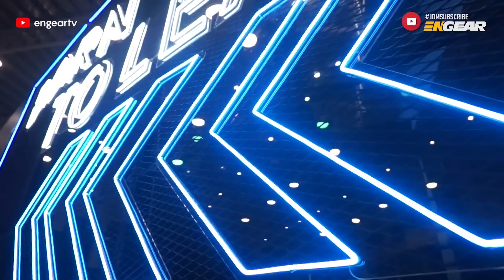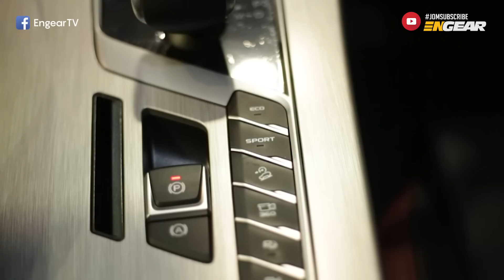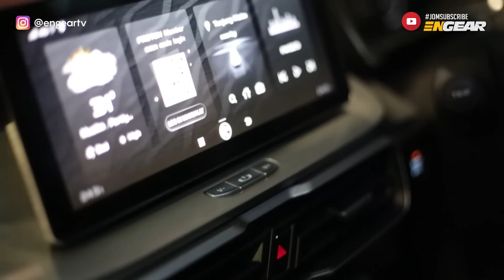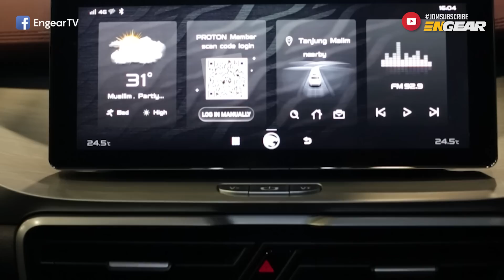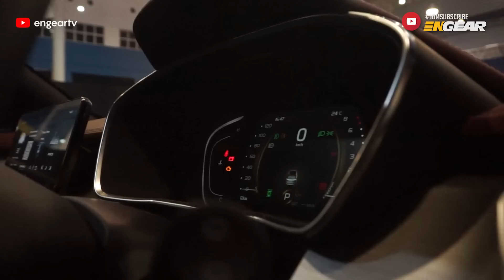Proton X50 1.5 TGDi Flagship - SUV 2020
Akhirnya, kami dapat tonton depan mata Proton X50 yang di tunggu selama setahun ini. Harga masih tidak tahu lagi. Cuma kita boleh tahu spesifikasi mengenai Proton X50 yang spesifikasi paling tinggi iaitu flagship.
Spesifikasi :
Proton X50 1.5 TGDi Flagship
- 1.5L TGDi Engine (High Output) 175hp / 255Nm
- Advanced Driver Assistance System (ADAS 2.0)
- Dual Tone Exterior
- Panoramic Sunroof
- 10" Infotainment Head Unit
- 360 Camera
- 18" Alloy Wheels
- Tyre Pressure Monitoring
- 6 SRS Airbags
- Leather seats & steering
- Rear air vents

Team Produksi Engear TV :
Producer: Amsyar Emir
Host: Shamsul Yunos
Camera 1 / Editor: Amir
Camera 2 / Audio: Ash
Visual vfx : Fato Sharif
Digital Marketing : Khairul Fahmi
Account & Admin : Noryuliati